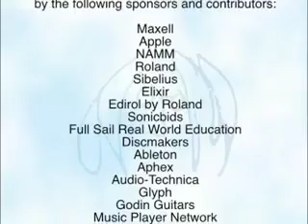"Feel My Pain" by MCK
This video was produced with students on-board the John Lennon Educational Tour Bus at Wall 2 Wall Guitar Festival in Urbana, IL.